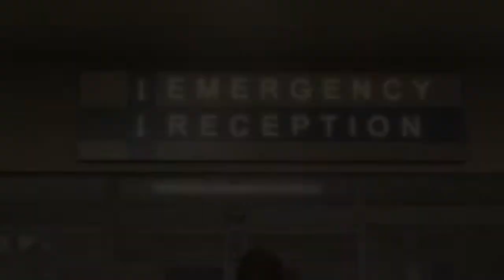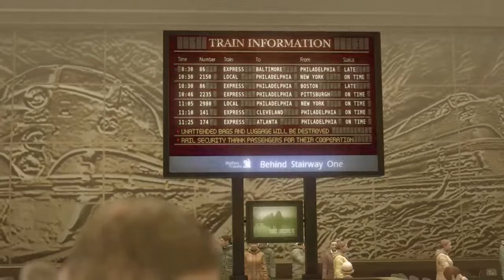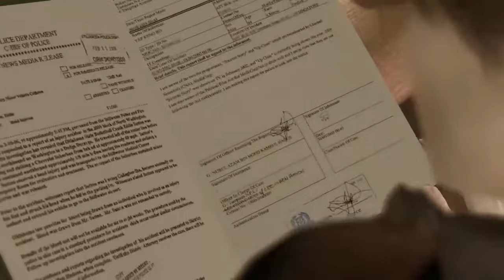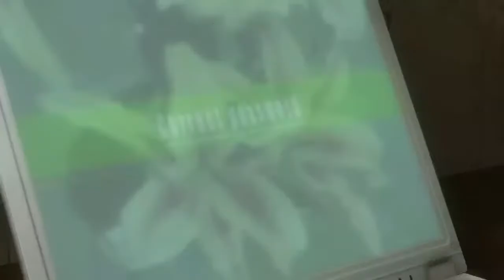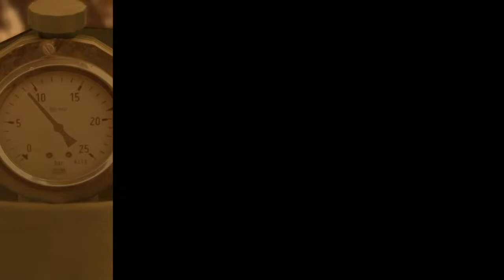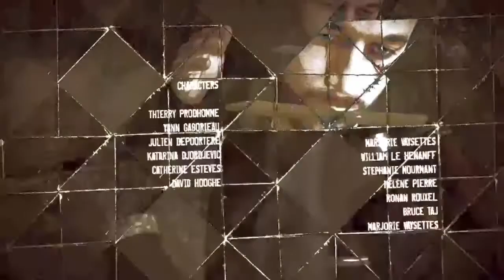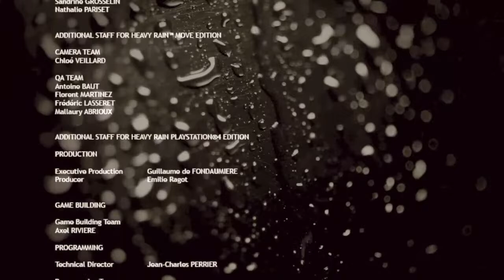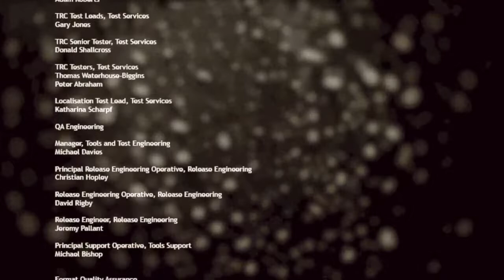Heavy rain (lets wrap ts up)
random streams